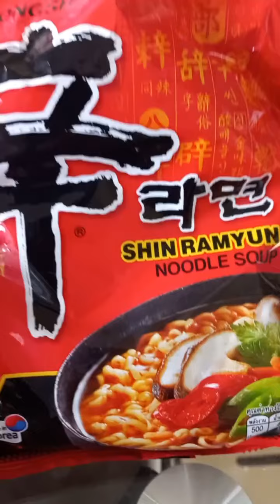Seafood Ramen with our HomeGrown Crayfish Lobster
Kamusta naman kaya ang QUALITY ng Lobster natin! 🦞😉🫰🇵🇭🍜